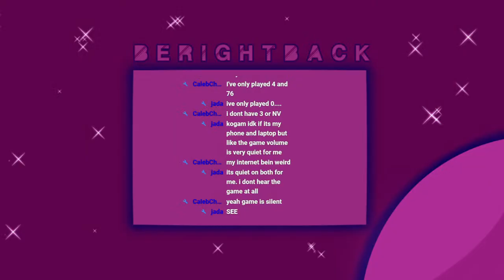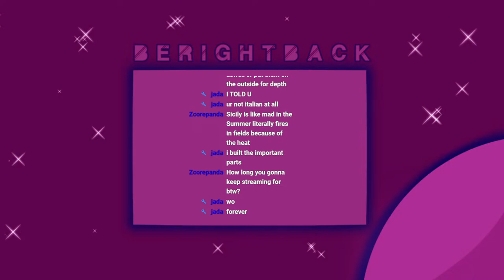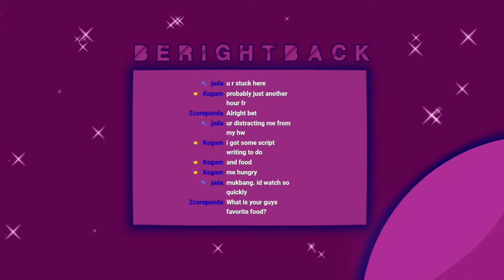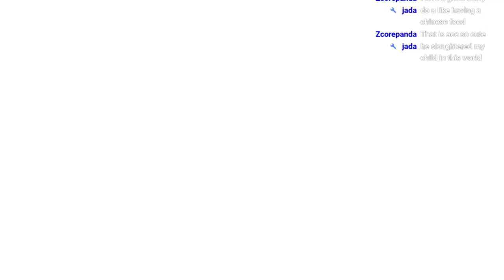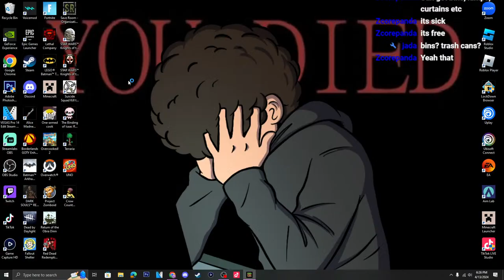I'M A YOUTUBE PARTNER NOW!!!!! (Minecraft Stream)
🌌 Credit:
Thumbnail: me